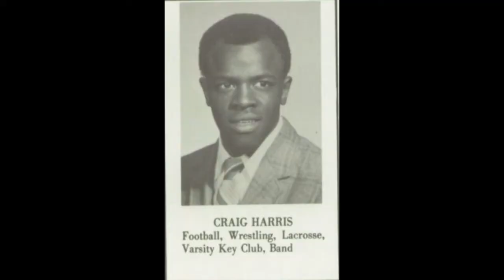Craig Harris HHS Class of 1971 Notable Alumni